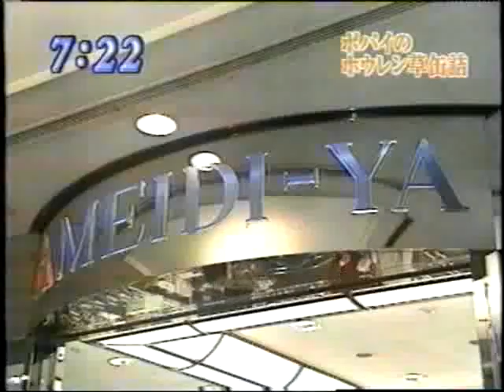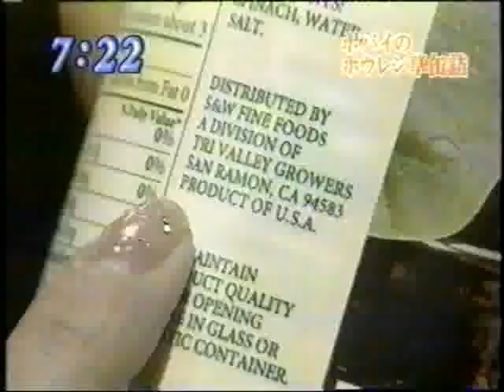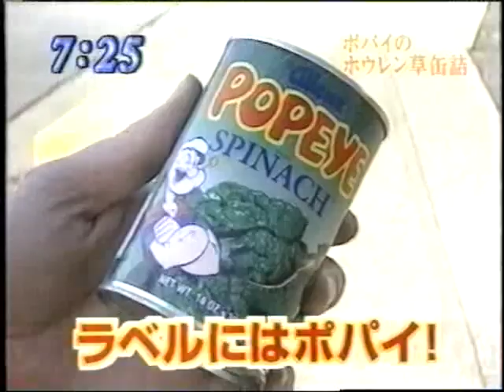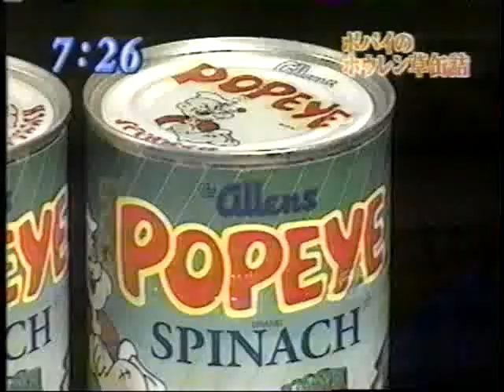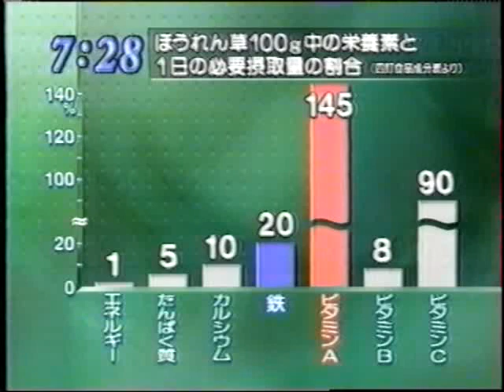White House Chef Mongiello on Asian TV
During this TV show in Japan, I had the fun time and honor to represent American cookery and our perfection of canning.  The Civil War in America gave us the urgent opportunity to start using canned vegetables.  It was really fun to work with Chef Randy Wright on the NHK TV Show and the show producers were really interested in canned Spinach and it's iron content!  We filmed part of this show on Yokosuka Naval Base and the Commissary donated 100 cans of spinach for the event and a shopping cart!  Haha!